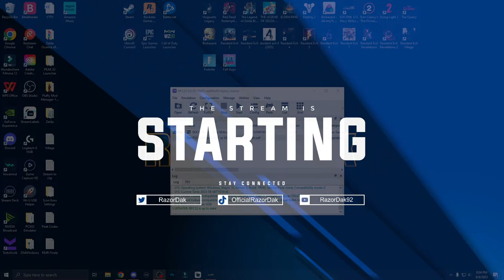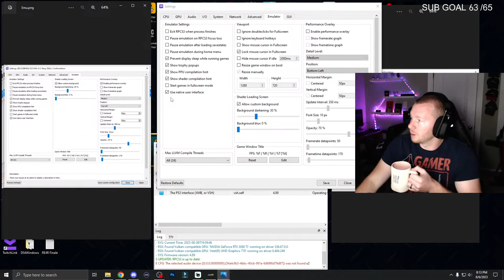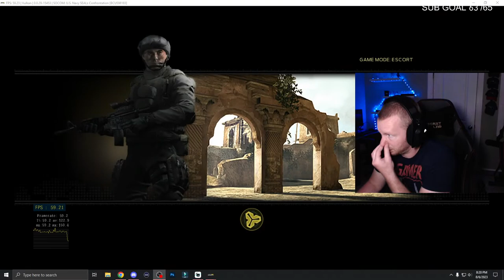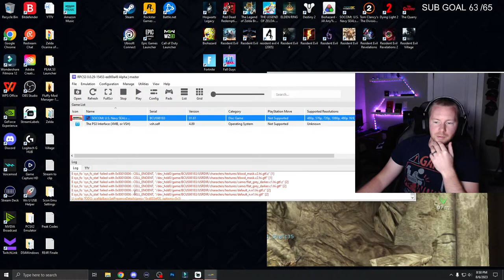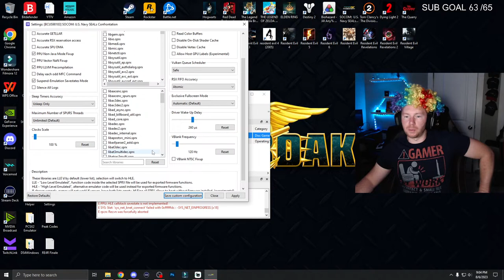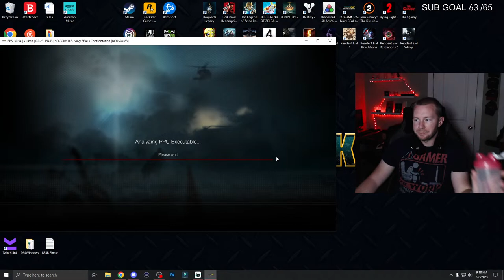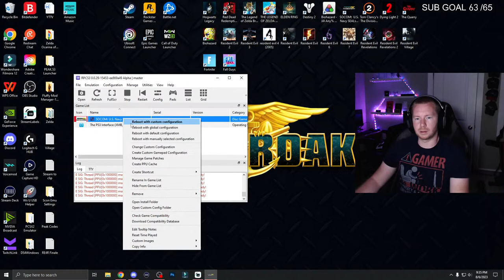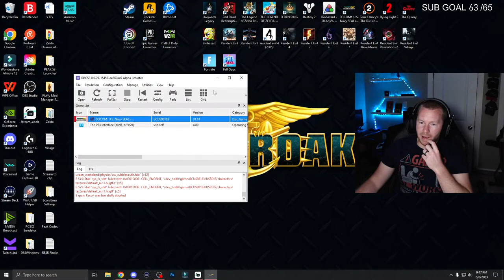SOCOM Confrontation on RPCS3 Emulator Gameplay | Type !SOCOM for how to play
SOCOM 1: Sundays at 8pm EST
SOCOM 2: Fridays at 8pm EST
SOCOM Combined Assault: Wednesdays at 8pm EST
SOCOM Confrontation: Saturdays at 8pm EST

If you get the itch to play again see the attached links and join the community, more people are joining all the time!